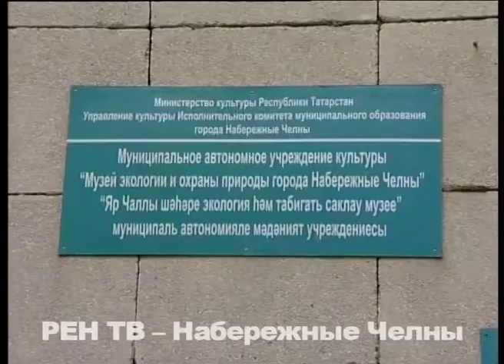Экзотика для подоконника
"Чтобы жить, нужно солнце, свобода и маленький цветок". Именно словами датского сказочника Ганса Христиана Андерсена открыли в Набережных Челнах выставку необыкновенных цветов. Музей экологии и охраны природы предлагает своим посетителям оценить всю красоту редких видов экзотических растений.